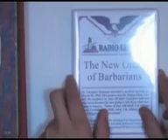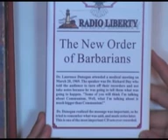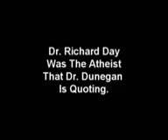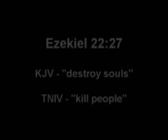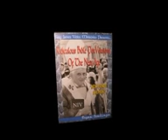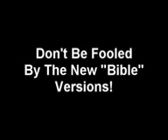New Bible Version Conspiracy